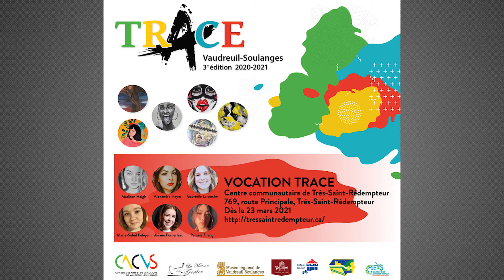EN BREF | LA RELÈVE ARTISTIQUE ET CULTURELLE À L'HONNEUR DANS VAUDREUIL-SOULANGES | 15 MARS 2021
Le Conseil des arts et de la culture de Vaudreuil-Soulanges est fière de présenter le volet Vocation-TRACE, du programme “Traquer la Relève Artistique et Culturelle en Émergence” en collaboration avec le Carrefour jeunesse emploi. Cette exposition collective des six lauréats artistes en arts-visuels, recevront une bourse pour acquérir du matériel et une formation adaptée à leurs besoins dans le cheminement professionnel.